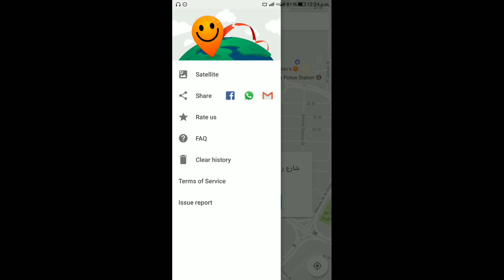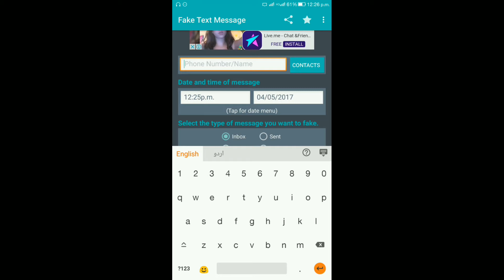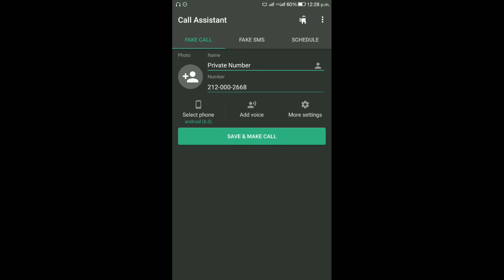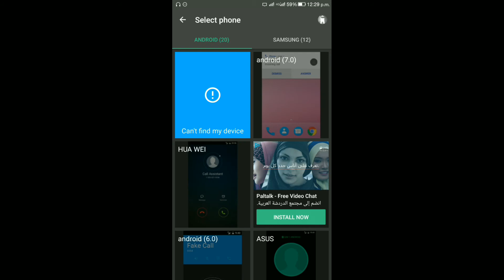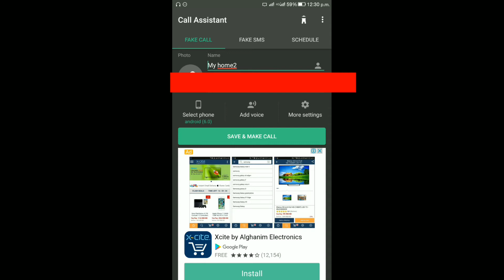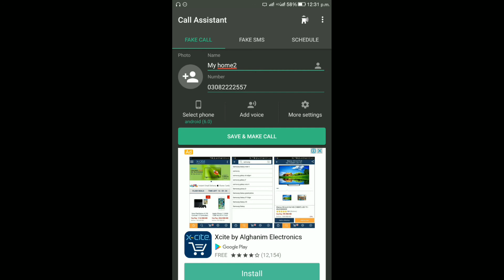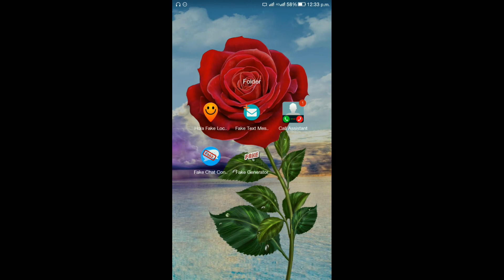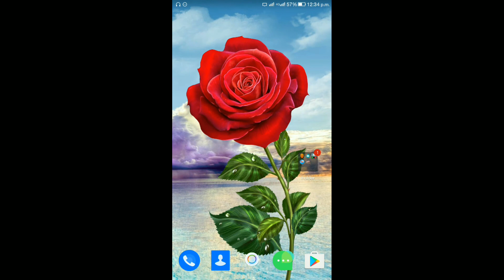Top 5 usefull Fake android app 2017 (urdu hindi)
dosto video me top 5 fake android app k bary me btaya ha jo k kafi use full android app hean hean to fake app lakin bohat he faida deny wali app hean

Fake generator Daily true update